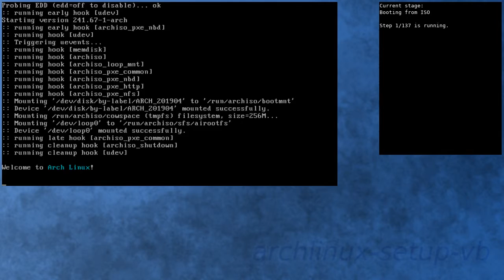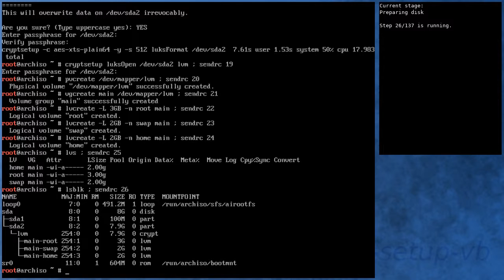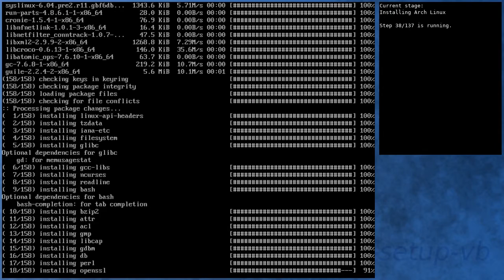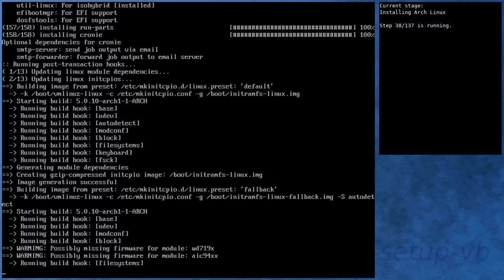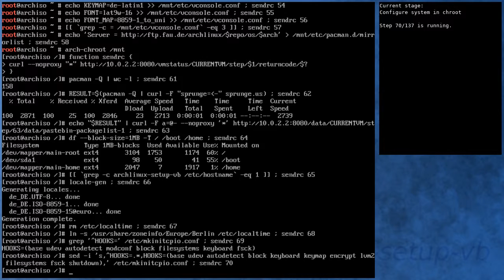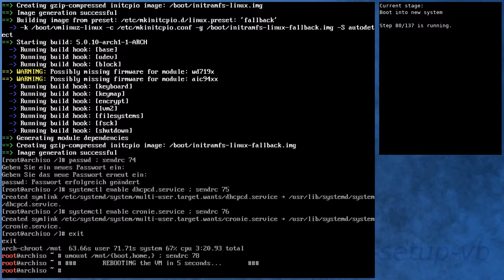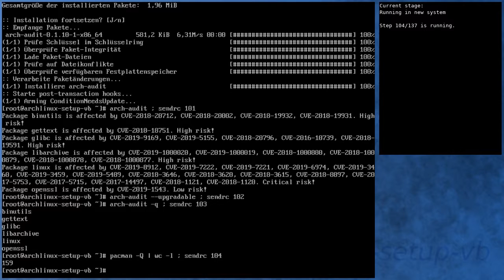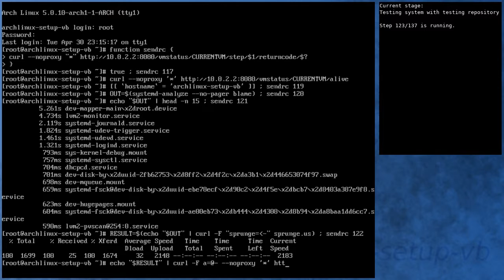Arch Linux installation recording to kernel 5.0.10-arch1-1-ARCH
Summary:
[00:00] Booting from ISO
[00:48] Preparing
[01:51] Preparing disk
[03:31] Installing Arch Linux
[09:22] Configure boot
[09:40] Configure system
[10:32] Configure system in chroot
[14:05] Boot into new system
[16:43] Running in new system
[18:04] Activating testing repository
[18:30] Booting to system with testing repository
[19:28] Testing system with testing repository
[20:42] End

Kernel details:
5.0.5-arch1-1-ARCH (ISO)
5.0.10-arch1-1-ARCH (after installation)
5.0.10-arch1-1-ARCH (after enabling [testing])